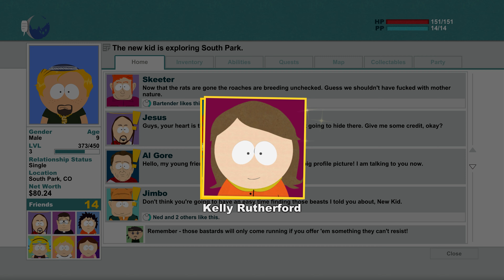South Park: The Stick of Truth (PC) - 4K60 Walkthrough 100% Part 3 - The Package & The Cellar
Includes all Steam achievements and collectibles. Played on Windows 11, recorded with OBS, without commentary.
✅ Checklist (what we achieve this video)✅

🗒️QUESTS:
• Call the Banners
• Phase 1 (Underpants 4/5)
• The Timmy Express (Fast-Travel Flag 11/12)
• The Homeless Problem (Homeless Camps Relocated 3/7)
• Hide 'n' Seek ✔ (12:07 Sally, 23:30 Filmore, 30:13 Flora, 40:02 Jenny, 53:56 Billy, 56:23 Quaid)
• Mr. Slave's Package ✔
• Rats in the Cellar ✔
• Big Game Huntin' with Jimbo (2/6 -- 52:58 Farm Cow, 1:00:18 Rabid Junkyard Dog)
• ManBearPig (2/3)

🏆 Achievements / Trophies:
• 42:05 "Canadian Handshake" (You've farted on people 100 times)

👥 Friends (37/121):
• 3:35 Gerald Broflovski
• 3:51 Francis
• 4:38 Karen McCormick
• 19:34 Millie Larsen
• 23:56 Officer Barbrady
• 25:18 Sharon. Marsh
• 26:29 Harriet Biggle
• 28:32 Esther
• 30:49 Stuart McCormick
• 36:20 Skeeter
• 36:20 Bartender
• 44:15 Damien Thorn
• 46:55 Al Gore
• 50:10 General Disarray
• 56:57 Kelly Rutherford
• 58:16 Filmore Anderson
• 58:16 Flora Larsen
• 58:16 Quaid
• 58:16 Jenny
• 58:16 Billy
• 58:16 Sally Bands
• 59:16 Mr. Slave

🪅Chinpokomon (9/30):
• 4:00 Furrycat
• 31:58 Flowerpotamus
• 42:30 Fatdactyl
• 50:49 Roo-stor

🔑 Key Items:
• 24:26 Business Office Key
• 27:27 News Office Key
• 59:17 Rawhide Whip Summon unlocked

Did a playthrough of this fantastic game almost 10 years ago, at the start of this channel, back when it was released. Doing a 100% run in 4K was definitely on my bucketlist.

Story: From the perilous battlefields of the fourth-grade playground, a young hero will rise, destined to be South Park’s savior. From the creators of South Park, Trey Parker and Matt Stone, comes an epic quest to become… cool. Introducing South Park™: The Stick of Truth™.

Release Date: March 6, 2014
Genre: RPG, Comedy, Adventure, Turn-Based, Adult
Platforms: Windows, X360, XB1, PS3, PS4, Switch
Publisher: Ubisoft
Developer: Obsidian Entertainment

My Xbox gamertag: TGG Yari
My PlayStation gamertag: ToughGamingGuyYT
My Steam: ToughGamingGuy